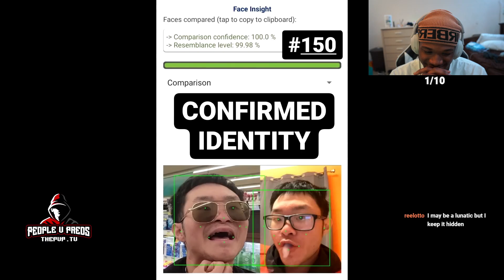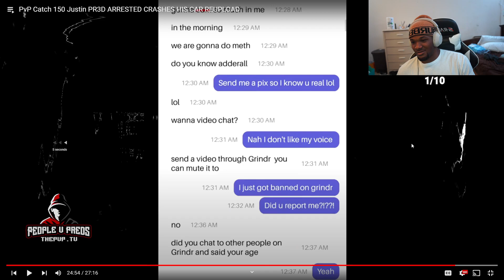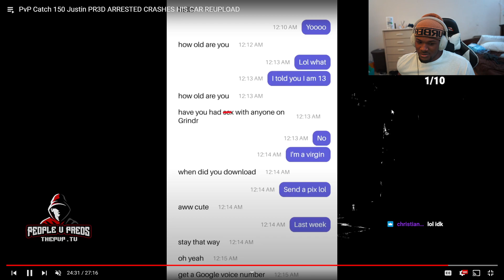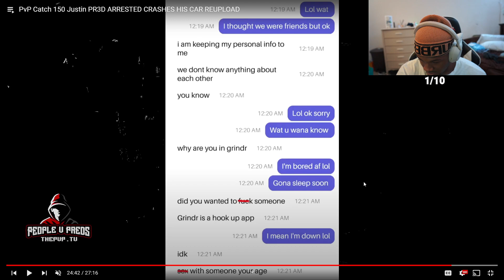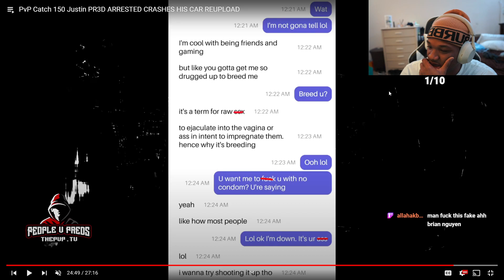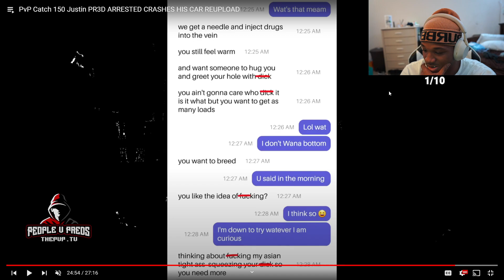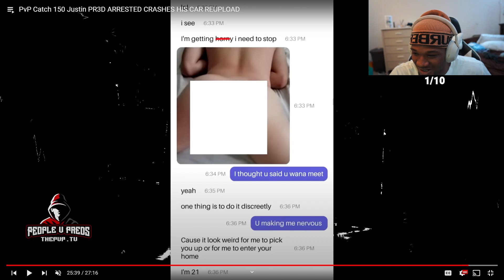METH HEAD CHILD PREDATOR CAUGHT IN THE ACT...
wtf did I just watch bruh